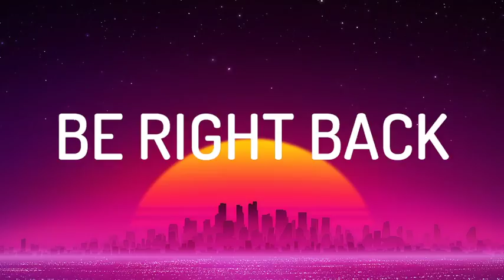Toasty SMP: Defeating the Dragon